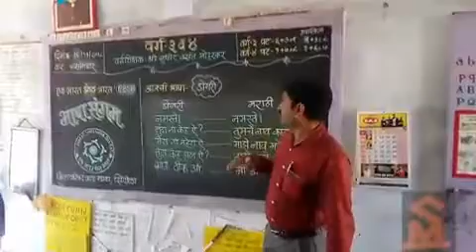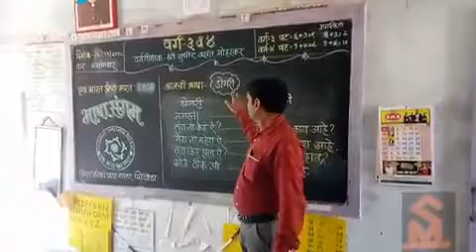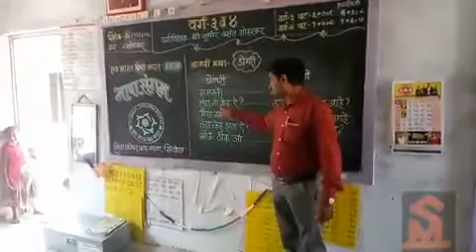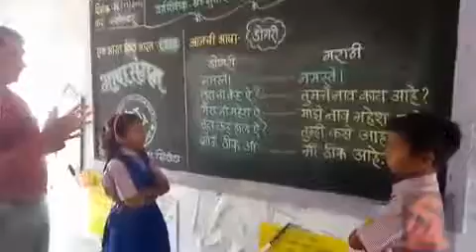Bhasha sangam video z.p.school.sindola